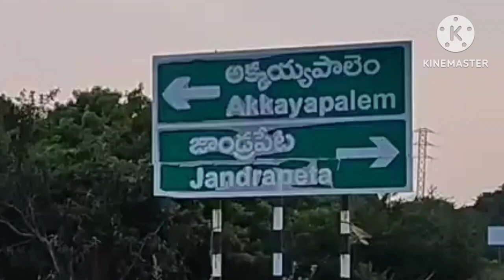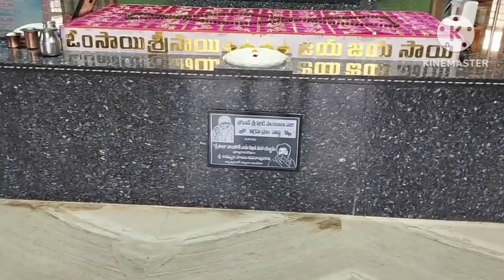Sagara Sai. ni chudhaam randi